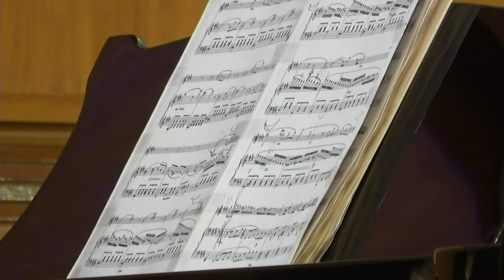Recital de Flaut și Pian cu Ion Negură jr. și Olga Iuhno